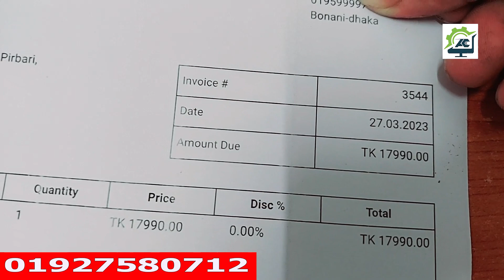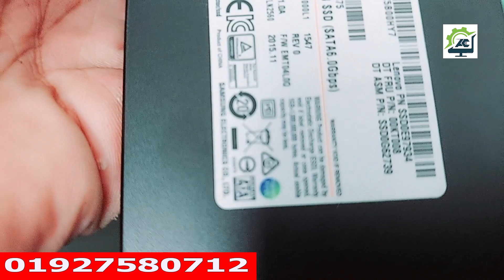PC Build BD 2023 | HP Gaming PC Build Ryzen 3 Pro | Buy Desktop PC at low Price for Eid Offer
Contract for more details: 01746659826

HP Core2due Quard Desktop PC 1000Tk Discount মাত্র ৭৯৯০টাকায় কিনুন

Hp Compaq Elite 8300 Small From Factor Brand PC Full Details:

Motherboard : Hp H67 Gaming Motherboard with 4RAM Solt 10pcs USB Port

Processor :Intel® Core™ i7-3770 3rd Gen Vpro 8M Cache,8 Core, 3.40GHZ up to 3.90 GHz

Cooling Fan : Hp AC Cooler Master Fan

RAM : Hyperx / Adata DDR3 8GB RAM 1600 BUS

SSD : Ramsta S800 128GB Solid State Drive

Power Supply : 550W  Hp Orginal Gaming Power Supply

Casing : Hp Compaq Small Elite 8300 Small From Factor Case

Warranty:

5990Tk HP Used best Brand PC Price in Bangladesh 2023 | পাইকারী ও খুচরা দামে কম্পিউটার কিনুন 2023 BD

RAM 2 Years , SSD 3 Years , Motherboard 6 Month , Power Supply 6 Month .